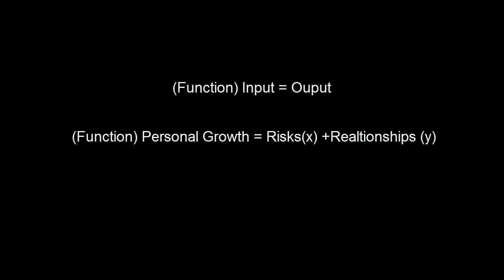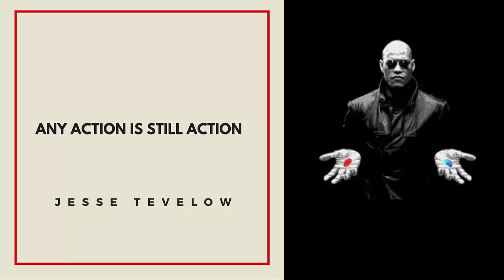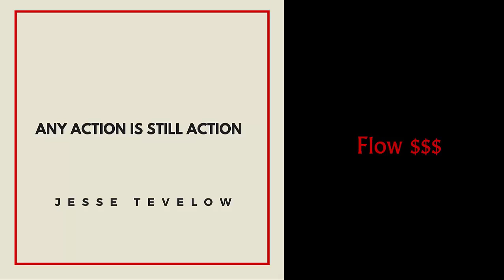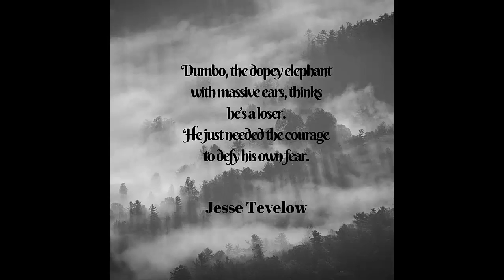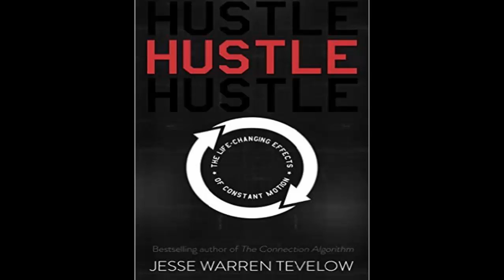Jesse Tevelow - The Connection Algorithm - Take Risks Defy the Status Quo Review - Matrix Red pill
Jesse Tevelow - The Connection Algorithm - Take Risks Defy the Status Quo and LIve your Passions - Review.  Red PIll material.

What you resist, persists,  Do not deny everything is connected.  Jesse writes an impressionable self-published book on how to escape the matrix/zombieland to a life of passion and purpose.  Read from a genuine author and make the connection.